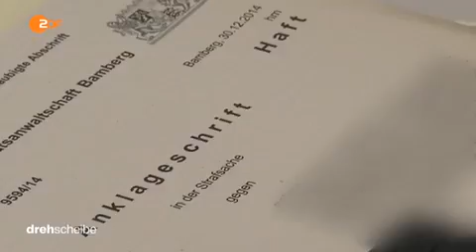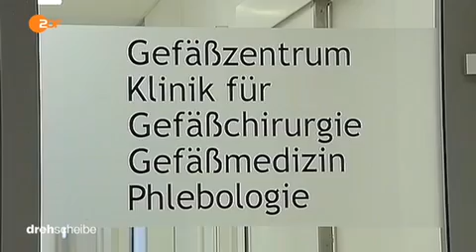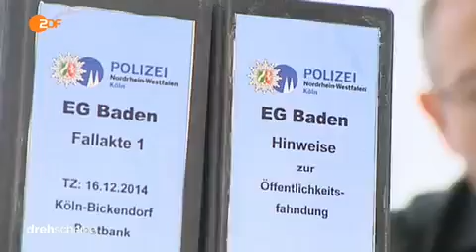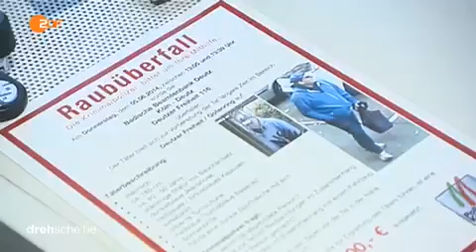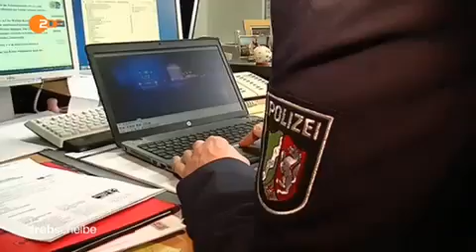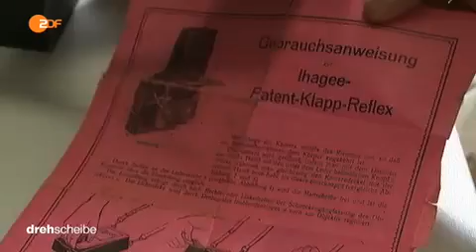b 817 150407 dde 436k p5v11